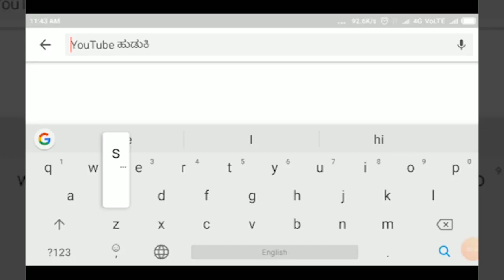ATHANI- ಸವದಿ ಪಂಚಾಯತ್ ಮೆಂಬರ್ ಆಗಾಕೂ ಲೈಕ್ ಇಲ್ಲ - ರಮೇಶ್ ಜಾರಕಿಹೊಳಿ.||SATYAM TV KANNADA